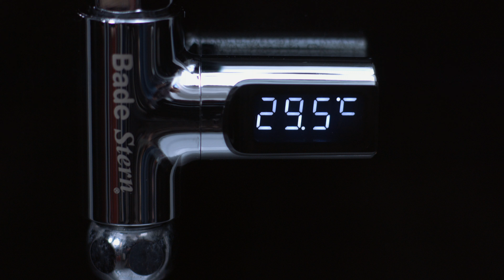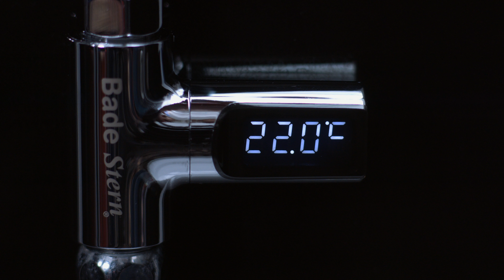Die beliebte 15/15-Show vom 2. Januar 2024 mit Diana und Monika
In diesem Video zeigen Carsten Ruland und Ralf Janssen alles rund um Teewasserkocher.

(00:01:00) Rosenstein & Söhne Teewasserkocher (Elektrischer Wasserkocher) - statt 69,90 EUR jetzt 32,99 EUR

(00:04:30) Simulus ferngesteuert Auto: Ferngesteuerter Monster-Truck "Land Monster", 2,4-GHz-Funk, 15 km/h (Ferngesteuerte Monstertrucks)
Erleben Sie rasanten Fahrspaß und spektakuläre Manöver über Stock und Stein
* Bis zu 15 km/h schnell
* Einfache Bedienung
* Ideal für Fahrten durchs Gelände
* Geschwindigkeit: bis zu 15 km/h
* Einfach zu bedienen: Pistolen-Fernsteuerung mit Hebel für vorwärts/rückwärts und Geschwindigkeit, Steuerrad für links/rechts, Ein/Aus-Schalter und Status-LED
* 2,4-GHz-Funk für störungsfreien Betrieb auch beim Einsatz von mehreren Fahrzeugen, Reichweite: 30 m
* Vollfederung und Einzelradaufhängung vorne: für rasante Fahrten durchs Gelände
* Verzeiht leichte Stöße: Karosserie aus biegsamem Kunststoff
* Maßstab: 1:24
* Ein/Aus-Schalter und Einstell-Hebel für Geradeauslauf an der Unterseite
* Stromversorgung Monster-Truck: 4 Batterien Typ AA/Mignon, Fernbedienung: 2 Batterien Typ AA/Mignon (jeweils bitte dazu bestellen)
* Maße Buggy: 20,5 x 9 x 14,8 cm, Reifen: Ø 5,5 cm, Gewicht: 275 g
* Ferngesteuerter Monster-Truck inklusive Fernsteuerung und deutscher Anleitung - Außerdem relevant oder passend zu: Ferngesteuertes Spielzeug, Funkferngesteuertes, Weihnachts Kinder, Funkfernsteuerung, Fahrzeuge, Mini RC Cars, Funkgeräte, Modelle, Funkgerät, Modell

(00:08:30) Rosenstein & Söhne Schleifstein elektrisch (Messer Schleifstein elektrisch) - statt 49,90 EUR jetzt 21,99 EUR

(00:11:30) St. Leonhard Herren Funkuhr: Funkarmbanduhr "RC-1240.duo" mit digitaler & analoger Anzeige (Armbanduhr Funk)
Klassische Eleganz, moderne Funktion & präzise Uhrzeit: Diese Uhr hat alles
* Immer sekundengenau, zusätzlich Anzeige von Datum und Wochentag
* Schlichtes Design aus gebürstetem Edelstahl und robustem Kunststoff
* Mit Spritzwasserschutz und nachleuchtenden Zeigern
* 2in1-Armbanduhr: analoger Zeitmesser und Digital-Uhr in einem
* Immer sekundengenau, zusätzliche Anzeige von Datum und Wochentag
* Mit Spritzwasserschutz (3 atm) und nachleuchtenden Zeigern
* Hautsympathisches Dornschließen-Armband
* Gehäuse-Durchmesser 42 mm, Gesamtlänge mit Armband 25 cm
* Inklusive Knopfzelle CR2016 mit 3 Volt und deutscher Anleitung - Außerdem relevant oder passend zu: Geschenk Damen, Geschenkidee, Digitale, Senioren, Fitness, Sport

(00:15:30) Royal Gardineer Bewässerungsset (Gartenbewässerungssystem) - statt 44,90 EUR jetzt 26,99 EUR

(00:18:30) Somikon Handyteleskop (Monokular) - statt 59,90 EUR jetzt 28,99 EUR

(00:22:30) BadeStern Duschthermometer (Wasser Duschthermometer) - statt 39,90 EUR jetzt 22,99 EUR

(00:25:30) Rosenstein & Söhne Folieschweissgerät (Tütenschließer) - statt 36,90 EUR jetzt 28,99 EUR